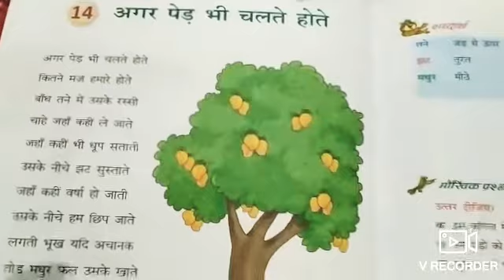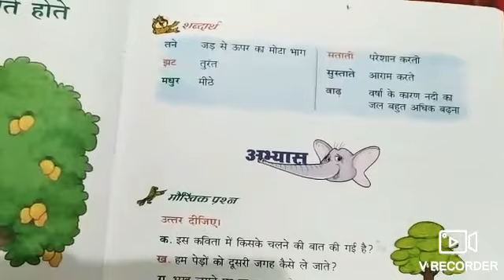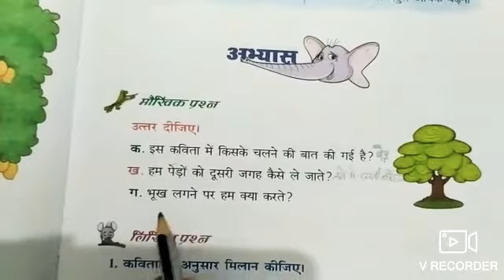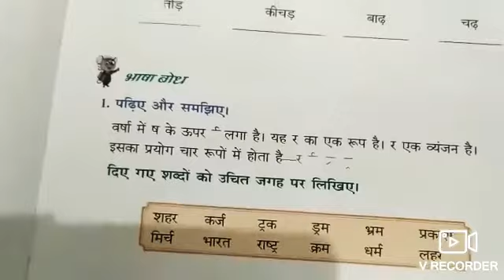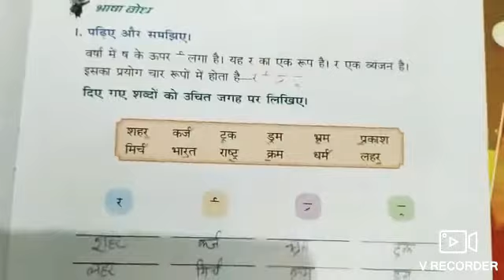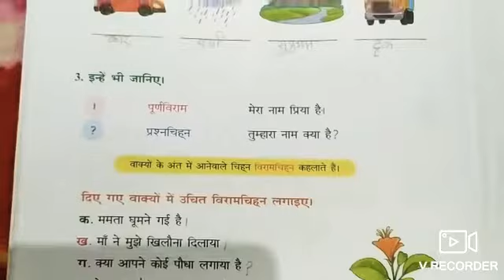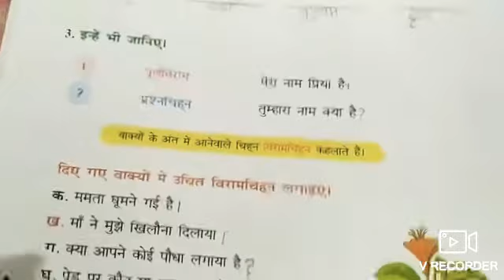Class 2nd hindi chapter 14 part 2